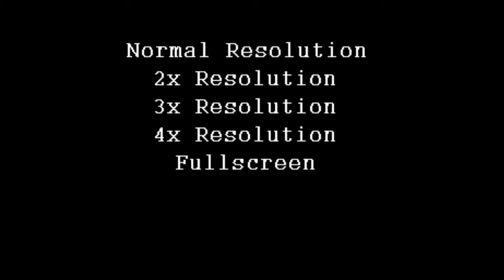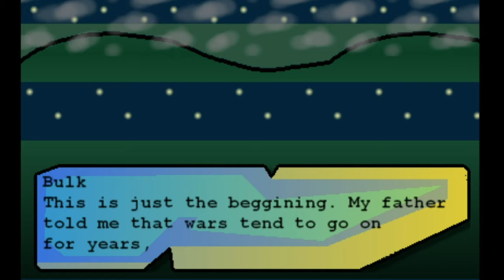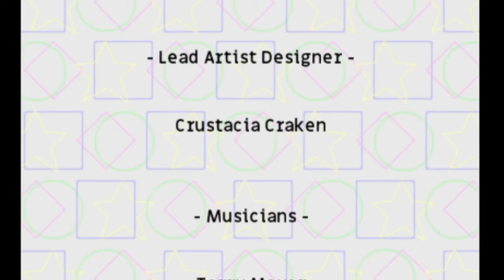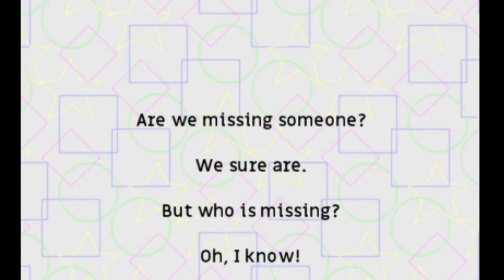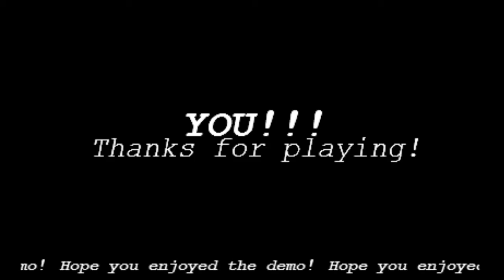MiKe Adventures: (Demo)nstration [Gameplay, No Commentary]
The first demo of MiKe Adventures has now released! You can test it out with the link above this paragraph.